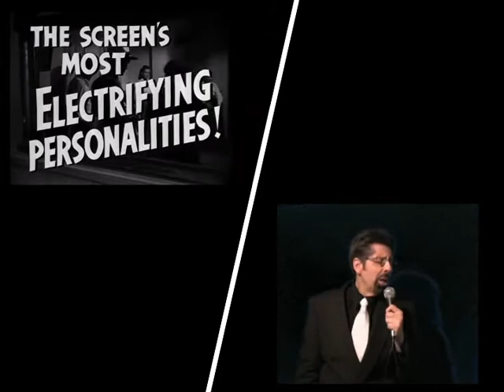" Key Largo "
Great Songwriter / Bertie Higgins

Single by Bertie Higgins
from the album Just Another Day in Paradise
B-side
"White Line Fever"
Released
September 1981
Format
7" (45 rpm)
Recorded
1981
Genre
Soft rock[1]
Length
3:20
3:05 (7")
Label
Kat Family, Epic
Songwriter(s)
Bertie Higgins, Sonny Limbo
Producer(s)
Sonny Limbo, Scott MacLellan
Bertie Higgins singles chronology

(1981)
"Just Another Day in Paradise"
(1982)
"Key Largo" is a popular song recorded by Bertie Higgins in 1981. Released as a single in September 1981, the song became Higgins' only Top 40 hit in the United States in early 1982, when it peaked at #8 on the Billboard Hot 100 chart. The song spent 17 weeks in the Top 40 and was certified Gold by the RIAA.[2] In addition, "Key Largo" topped the adult contemporary chart for two weeks.[3] In the United Kingdom, the song reached #60 on the UK Singles Chart.

The song's lyrics plead with a lover to reconsider ending a romance the singer compares to that depicted by the stars of the 1948 film Key Largo, Humphrey Bogart and Lauren Bacall. The glamorous couple is recalled in the lyric We had it all / Just like Bogie and Bacall / Starring in our own late late show / Sailin' away to Key Largo. The lyrics also draw from the film Casablanca, in the lines "Here's looking at you, kid" and "Please say you will / Play it again". The song "Key Largo" was included on Higgins' album Just Another Day in Paradise.
In 2009, VH1 ranked "Key Largo" #75 on its program 100 Greatest One Hit Wonders of the 80s.
A promotional music video was produced in 1982, filmed in and around Tarpon Springs, Florida. The video begins with Bertie Higgins leaning against a pole, smoking a cigarette, reminiscing. Later, the singer is seen walking with a young woman, played by then-17-year-old Patty Wolfe.[4] The video then cuts to the pair riding in a motorboat around Anclote key off Tarpon Springs Florida. The video also shows the pair in a car on Fred Howard park also in Tarpon Springs. The final scene shows the couple walking along a beach during sunset.